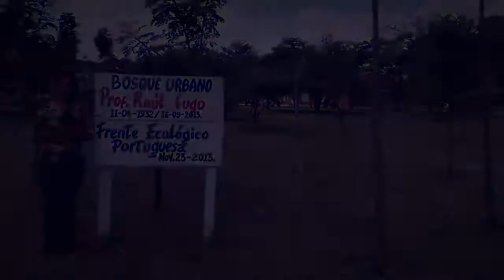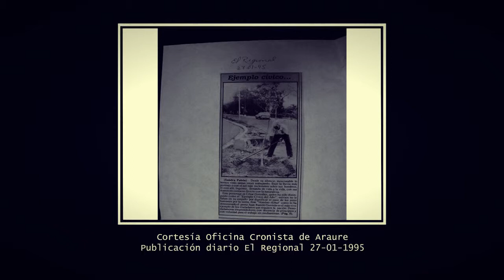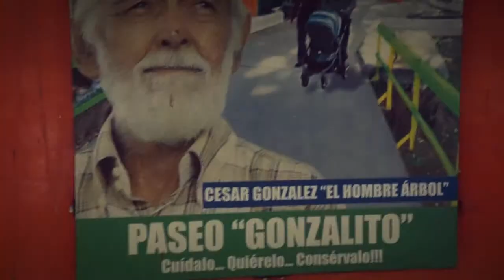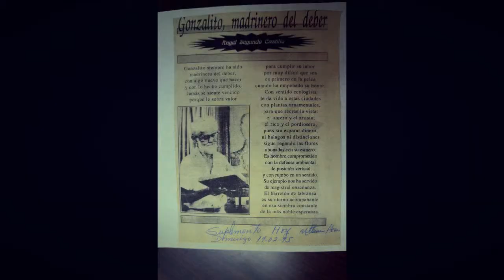Documental: Cesar González [El Hombre Árbol]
Biografía - Detalles Íntimos de la Vida y Obra de Cesar González Fernández, El Hombre Árbol.

Texto - Guión Edición y Montaje: Carlos Terán